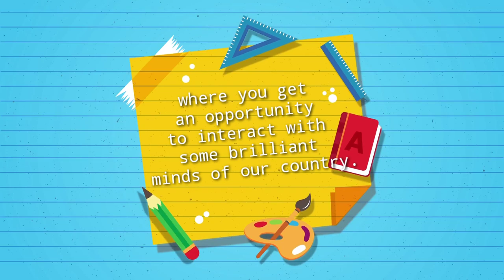ABHIJAAN| Introduction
We are given a great opportunity to study in different esteemed institutions in our country. However we always felt that something was missing.
We would often find ourselves outnumbered by the geniuses from several other parts of the country. We also have brilliant minds in our community, many of whose intellects meet world standards. But why do many of them not make it to an honourable stature...
 So, in search for this answer, we all sat down and thought, where are we going wrong? What is that makes them more successful than us in this field, even after having the same level of intellect? Searching for the answers of such a fundamental question, that had never been previously asked, we found that there is a big flaw in our educational system, which is none other than “EXPOSURE”. Students here are unaware of the cut-throat competition that prevails in various other parts of our country. They are left untouched by the gust of advancements, that frequently cherishes the minds of the people..
 .At that moment we all thought, what could we do to change the current scenario? That is when the idea of ABHIJAAN popped in our minds.
 .We managed to gather together several bright minds from all over the country, most of whom came from the same exotic land of Assam. Here, at ABHIJAAN, we ty to create a whole new ecosystem for young aspiring minds (students of class 9-12); a platform for students to interact with many other bright students. Our goal is to prepare the students for such a competitive environment; engraving in their minds, the notion of scientific attitude and providing them with the apt skill sets to survive in this never ending yet beautiful journey of finding what we call KNOWLEDGE.
 .Come and join us in this beautiful ride, where we together, make an honest attempt towards endeavouring to KNOWLEDGE.